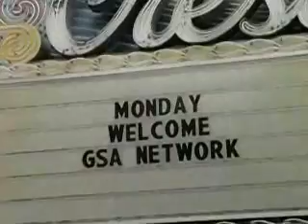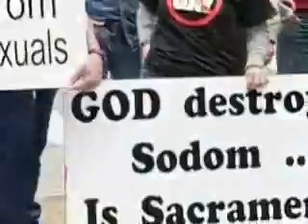Queer Youth Awareness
There was a gathering of gay, lesbian, bisexual and transgendered students in Sacramento, California today. They gathered and marched to the capitol to hold a rally and then meet with legislators to discuss legislation to protect all students from harassment and attack.

Supportive adults held balloons and signs and formed a protective barrier between the kids and the hate-mongering protestors across the street